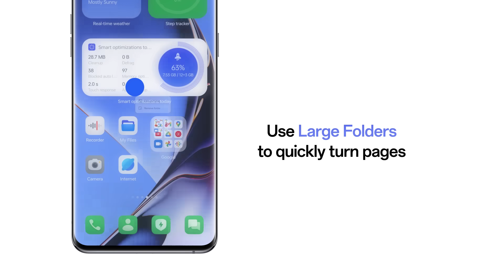ColorOS 13 | Homescreen Efficiency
Is your homescreen a mess?
Organize your apps and widgets more efficiently with ColorOS13 smart features like Widgets, Shelf and Large Folders.